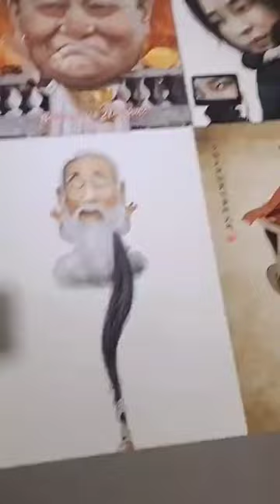천공 '이병철' 캐리커쳐... 김명신은 왜 '건희'로 개명했을까? 아트만두 작가의 풍자 캐리커쳐 전시회